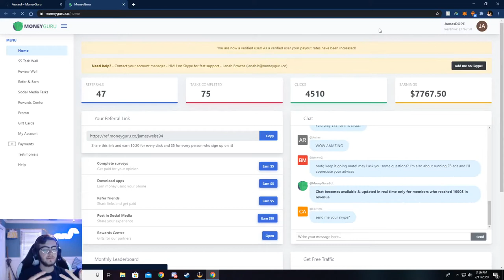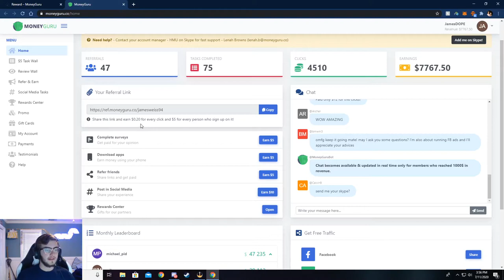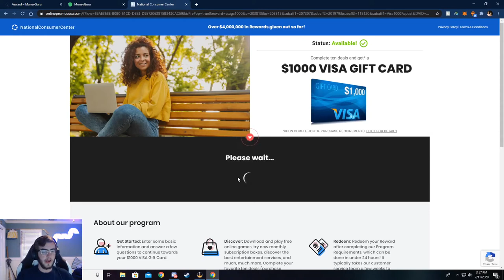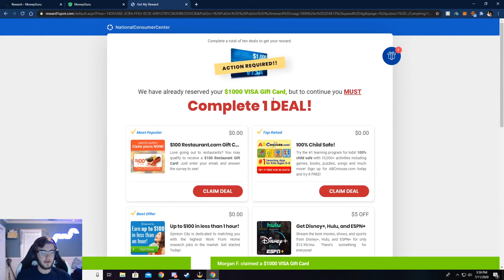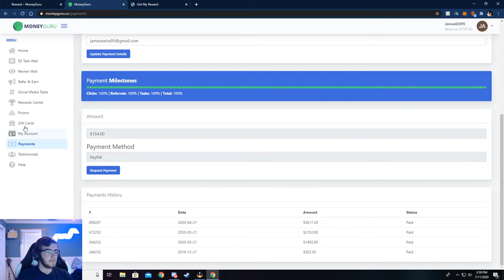MoneyGuru Is The #1 Influencer Network. Make Money Online With MoneyGuru